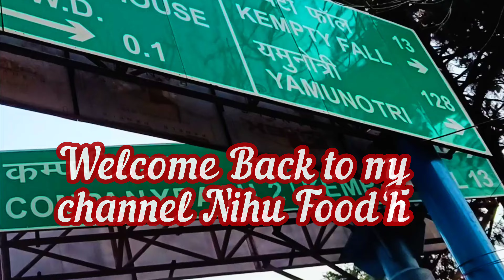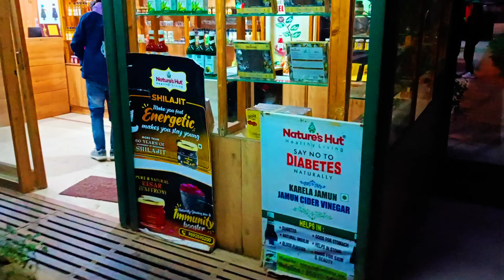Mussoorie Tourist Places|Mussoorie Budget|Mussoorie Tour& Travel Guide Video| Part-3|Mussoorie Vlogs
About the Company garden in Mussoorie|Picnic spot of flowers| Amusement Park
Filled with several colourful flowers,Company garden is one of the most attractive garden in Mussoorie,Best for couple and family picnic,it is a well maintained Municipal Garden,Tourist often come here for the picnic or a day out in Musssoorie.A mini lake with a small artifical waterfall adds to its beauty.For the kids play,this garden also has an amusement park with ample space and adventurous rides.Paddled boating facility is also available in the small lake at the garden.

Garden's food court offers a variety of foods and snacks.A telescope makes visitors to feel close to Himalayas.

Entry fees-25 Rs per person   ,Boating fees-500 Rs for two
Timings-9:00am-6:00pm
Wax museum-118 Rs per person
Virtual Ride charges-150 Rs per person
How to reach to Company garden of Mussoorie-

It is located a 3kms from the main Mall Road at Kempty Road.One can reach easily at Company Garden by hiring taxi or by scotty from Iibrary.
Nearby Rail is-Dehradun
By bus from dehradun to massoorie-80 Rs

If you have not watched the Part 1 and Part-2 of Mussoorie Vlog than ,please watch it ,I will mentioned the links below-

Your host,
Nidhi